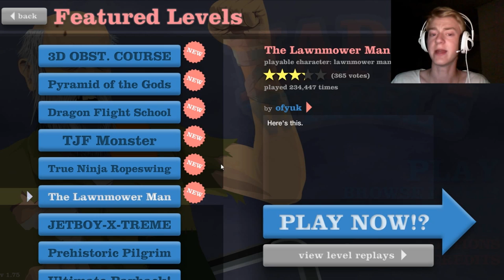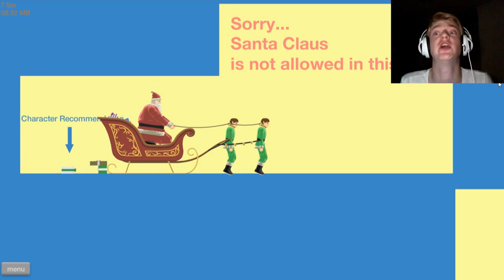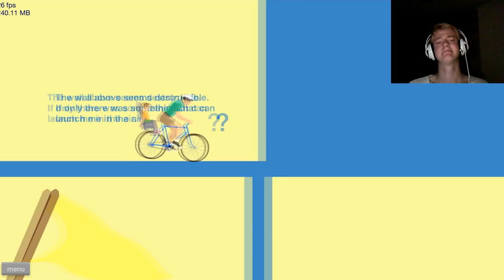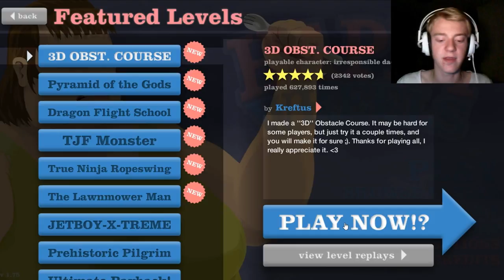Happy Wheels: Dragon School! (Swedish)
I den här delen får vi hälsa på barbarpapa, flyga drakar och utforska egyptiens skatter!